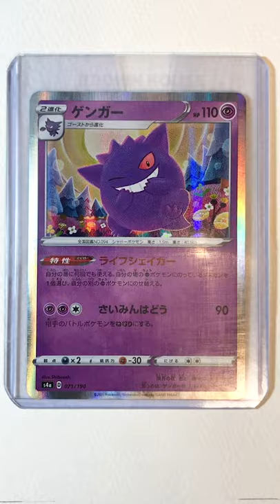#11【Gengar】Extended Art Pokémon Cards